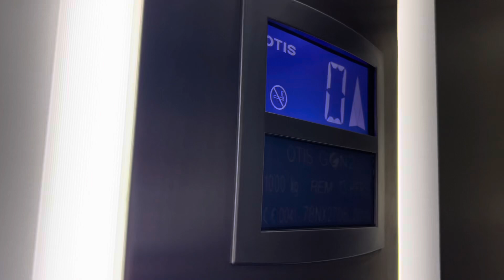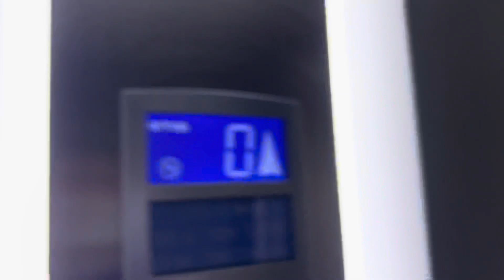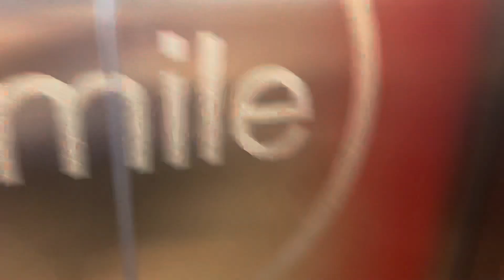2014 OTIS GeN2 lift at TKmaxx Basildon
This lift goes up to the first floor and it goes down to the ground floor